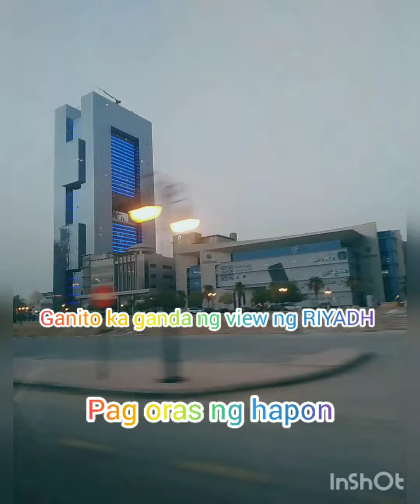A PLACE WERE YOU WANT A COOL AND CHILLED COFFEE COME IN MOL10 ...(RIYADH)